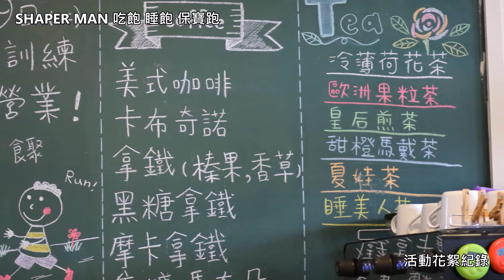北夸父 2018 - SHAPER MAN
用影片記錄當時的熱血!!!